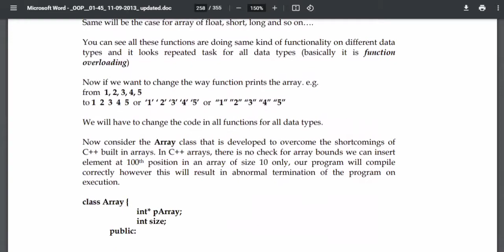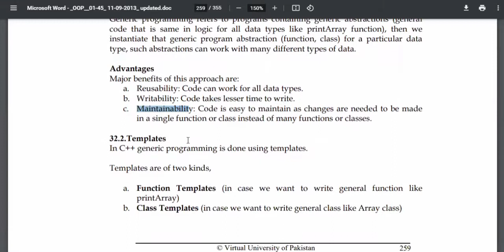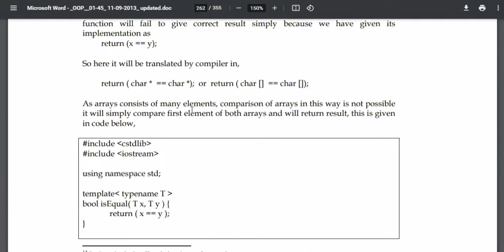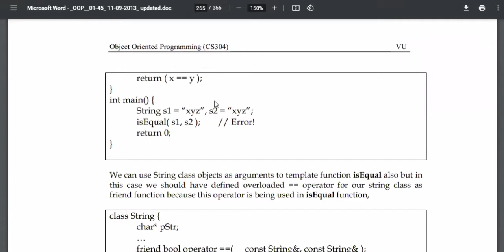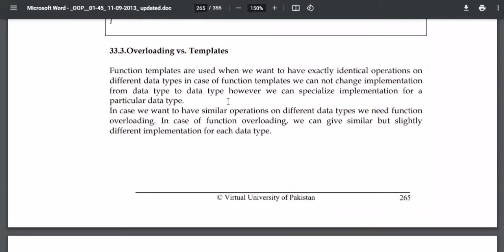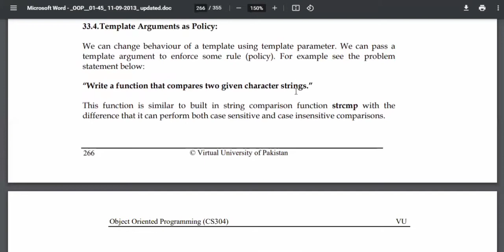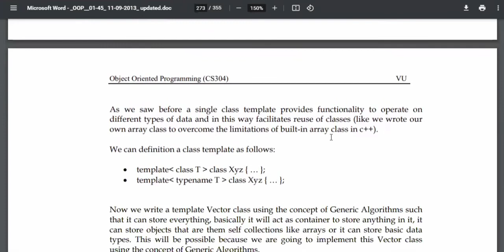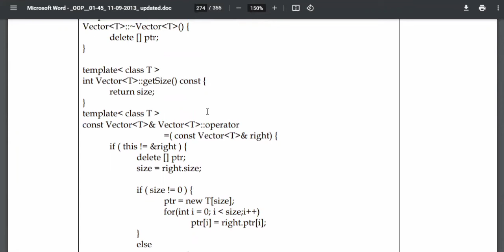CS304 Final Term Preparation || Lecture 32 + 33 +34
Asslam o Alalikum
Hy Dear Student i am Share with you a Lecture  of CS304  of Final term  .
i hope you like my this series please subscibe my this Channel

BEST OF LUCK GUYZ.

jazakAllah